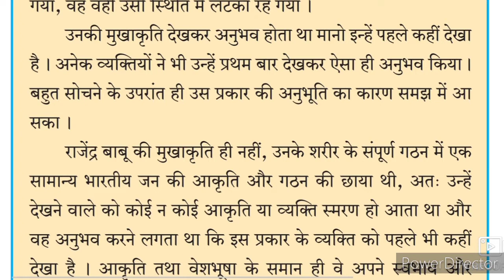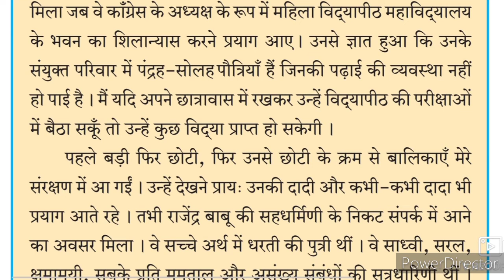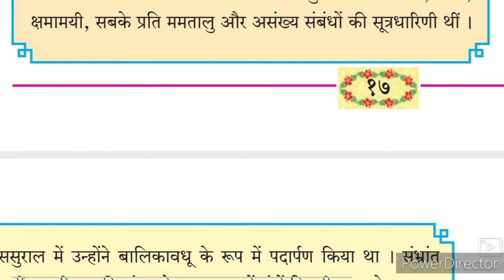10th Hindi Lokwani 5 Anokhe Rashtra Pati Part-2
This video gives you complete information about the chapter no 5 Qismat baig part 3 Urdu 9th class. Urdu medium channel by sir Abdul sattar khan provide quality online education for students of Urdu medium school IXth class Urdu Ch 5 Qismat Baig part 3 Urdu.